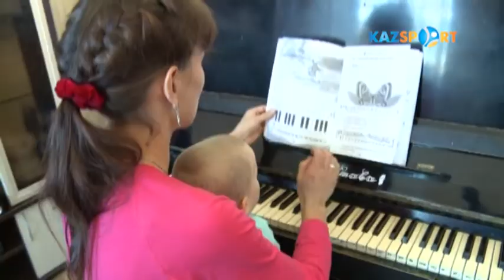Где Вы, чемпионы? Анна Лебедева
Казахстанская биатлонистка,
Участница двух Олимпиад (2006, 2010 гг.)